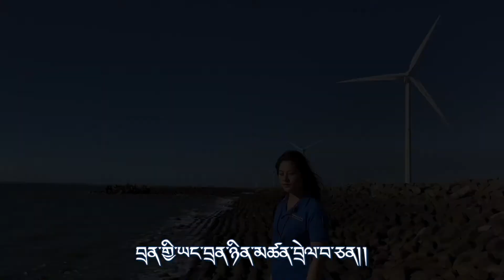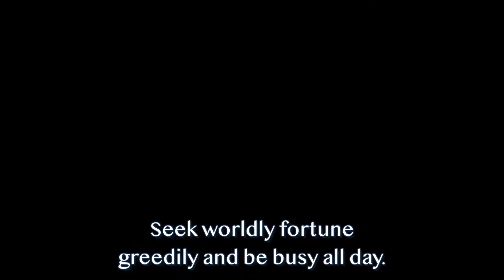持明 法融心生活 11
དངོས་ནོར་ལོངས་སྤྱོད་ཁོ་ནས་བྲེལ་བ་ནི།།
བྲན་གྱི་ཡང་བྲན་ཉིན་མཚན་བྲེལ་བ་ཅན།།
དོན་གྱི་བདེ་བ་མི་འཐོབ་སེམས་ངལ་ཆེ།།
སྤང་ནས་ཚེ་ཆོས་འཚོ་བར་རོལ་བར་མཛོད།།

貪尋世財萬物終日忙
勞苦辛勤然卻成佣僕
心無樂暢難獲真實悅
離此人生法融心生活

Seek worldly fortune greedily and be busy all day.
Toil for it and one becomes a servant.
Difficult to find joy and happiness of mind.
Leave this way of living, assimilate Dharma into heart and life.

詞 持明絍繒譶鑫
曲 佛教音樂
譯 持明譯組
攝影 自然攝影師

ཚིག རྒྱ་ཀོང་རིག་འཛིན་མཐར་ཕྱིན།
འགྱུར། རིག་འཛིན་ཡིག་བསྒྱུར་པ།
དབྱངས། ནང་ཆོས་ཆོ་ག།
མགུར། ཐའེ་ཝེན་གཞས་མ་ཚངས་དབྱངས་ལང་ཚོ།
བརྙན། རང་བྱུང་བརྙན་ལེན་པ།

《法融心生活》偈頌內容解說

有些人一輩子總會在錢財上一直執著打轉，無非是想獲取無數的錢財，當有了一百元，心裡卻想要再追求兩百元，可是當得到兩百元之後，又想得到一千元，不斷地追尋金錢數字的增加，永遠忙碌得無法停止，這種人是傭人中的傭人。金錢本來應該為人所用，當人的傭人才對，人能當主人才是最好的。
    有人曾說：「錢當主人，人當傭人。」當想法顛倒時，你永遠忙不完的。我曾經詢問過一些大老闆，我問說：「你現在五十歲了嗎？若是已經五十歲了，就應該停下來。」我曾多多少少提醒過他們，有某些人真的聽進去一些。
    我時常勸說：「人生要好好規劃一下喔！難道你要活到一百歲嗎？」在座有些人的規劃是活一百年、三百年，也有五百年，甚至還有想活一千年的，我相信他們沒有這樣想，但是他們的規劃就是如此嚴重，如果嚴重規劃人生，將永遠淪為錢的傭人。
    有的人沒有名貴好車，就立刻買一輛好車；有的人四處享受美味的食物，這樣錢財就成為自己的傭人了，因為銀行裡已存夠錢財，可以輕鬆過生活。總之，人就是不能當錢財的傭人，若是顛倒了，成為傭人中的傭人，那是多麼辛苦啊！
    有些傭人自慚形穢地說：「我是傭人！」說話時心情十分低落，行為像畜生道一樣，好像自己完全沒有價值、沒有地位的感覺。難道我們永遠都要成為錢的傭人嗎？不是的，這是沒有價值的，這是很卑賤的可憐者，我們永遠要做主人。永遠當誰的主人呢？當錢財和事情的主人是比較好的。
    如果生活已經非常富裕豐足，卻仍然持續忙碌，這樣事實的意義和事實的快樂都是得不到的。為什麼呢？因為每天都反覆忙碌一些瑣碎的事物。
    我聽說過有一個人存足本錢後，經營一家工廠賺取了數億元，接著又向銀行增貸數億擴建更大的廠房，轉而成為他的負債，因此產生更多的壓力。如此一來便永遠當錢的傭人，永遠得不到真心的安樂，為什麼呢？因為睡覺時也要想著：「喔！向銀行借貸了這麼多的款項，可是目前為止工廠的營運不大、收入不好、訂單也不多，該如何是好呢？」接踵而至的壓力、壓力，不停地有壓力輪轉在自己的心中，永遠都感到辛苦，這樣的人是得不到真正的快樂。
    原本凡人的世界裡，真正的快樂是得不到的，唯有以智慧與慈悲才能得到真實的快樂。能得到的原因是什麼呢？乃因降低我執心、破除我執心，當我執刪除時才能產生真實的快樂，但真正快樂無法產生之前，第二個快樂是不會來的。
    你想一想，雖然有錢卻還要向銀行貸款，每天深陷在極大的壓力下生活，比沒錢的人的壓力來得更大。所以沒有錢的人是很不錯喔！只要找個簡單的工作，雖然工作的過程辛苦一點，但最後賺到了一些錢，便可以開心地去逛一逛夜市，等花錢回來後又繼續工作賺錢。在座有一位小姐，原本就有一些存款，加上向銀行借貸幾百萬元，然後開始買衣服、購物等等，雖然到目前為止仍在還債中，但她表示說：「當時的自己有多開心啊！」
    所以有錢和沒錢是一模一樣的，有錢的人永遠停不下來的忙碌，壓力永遠都是與日俱增，這樣有錢和沒有錢的壓力又有什麼差別呢？都是一樣的，是吧？有錢也是一種壓力，沒有錢也是一種壓力，那麼有什麼差別呢？看起來沒有錢是比較好的。正因為如此，以致於我們得不到第二個真實的快樂，所以我們必須遠離當「錢僕」的思想與行持，不要再每天忙於累積財富。
    當年紀漸老，到了五、六十歲時，最起碼要停下工作，讓事情越來越少，不要越老事情越多喔！人愈老事情愈少比較好，人愈老事情愈多，自己的身體根本就應付不過來，因為身體已經生鏽了，所以我們的心情必須調整一下。